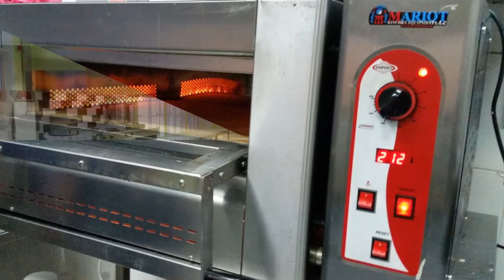MARIOT KITCHEN EQUIPMENT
MARIOT KITCHEN EQUIPMENT UAE